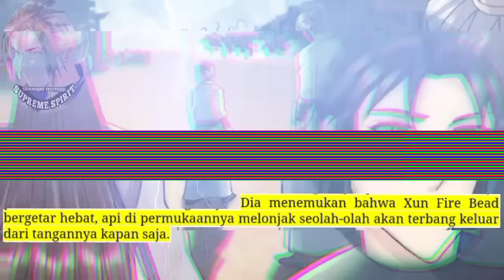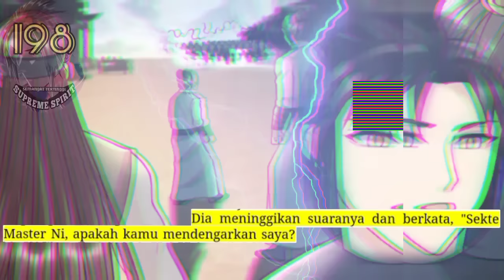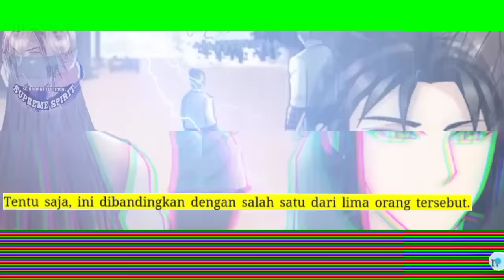Peleburan Semangat Tertinggi season 198